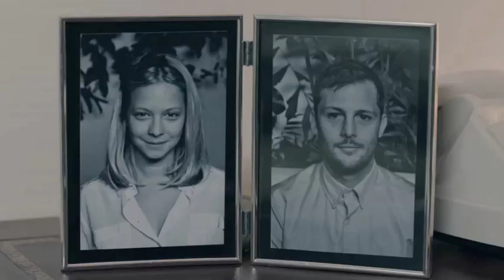“The Shoe” Part Two by André Saraiva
The second part of the French artist and club owner’s directorial debut, in which actor Leo Fitzpatrick gets his comeuppance while sporting a pinched pair of J.M. Westons.